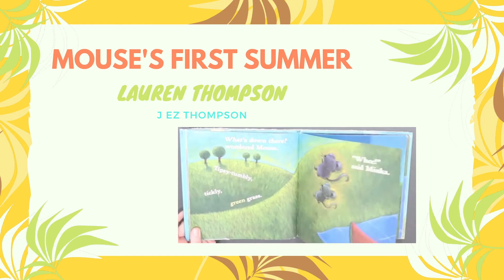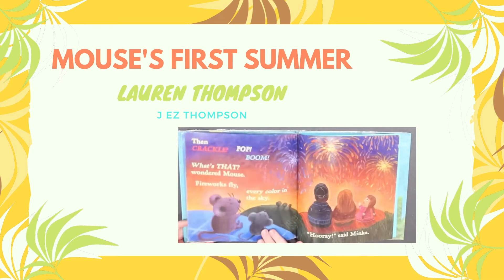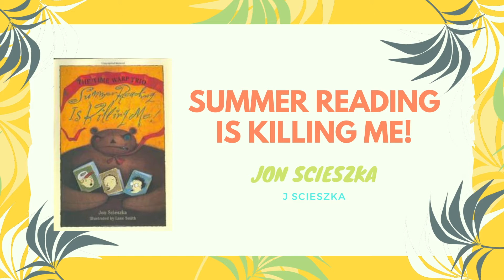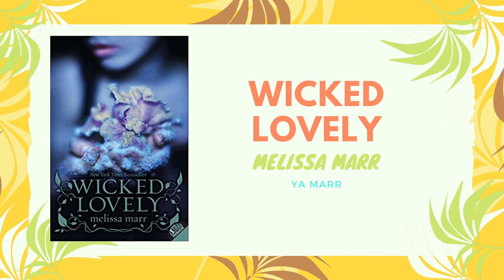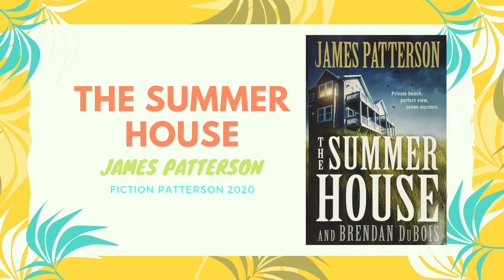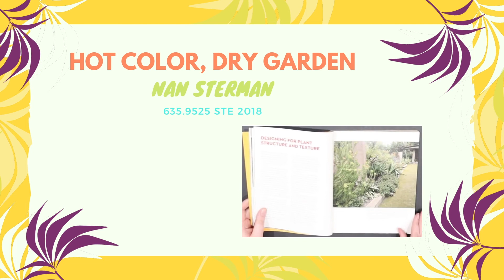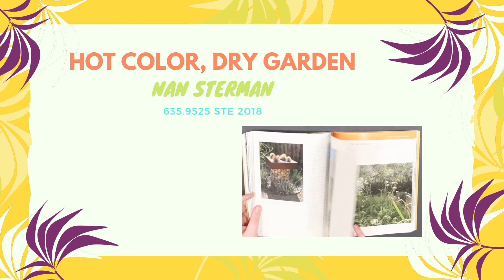Summer Reads to Stay Cool | Perris Library Book Lists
Come check out some of books that the Cesar E. Chavez Perris Library recommends for you to read during summer! This video features different reading levels as well as different collections throughout the library.